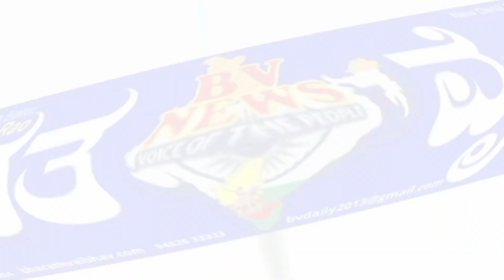Indi ಇಂಡಿ: ಇಂಗಳಗಿಯಲ್ಲಿ ಛತ್ರಪತಿ ಶಿವಾಜಿ ಮಹಾರಾಜರ ಜಯಂತಿ